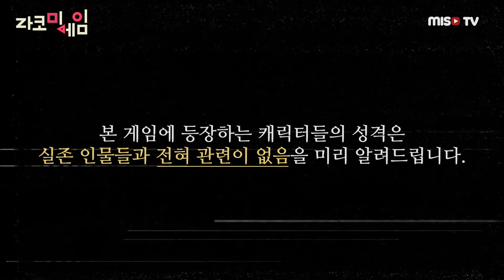[라코미게임] 게임에 참가하시겠습니까?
회사생활 만렙 에이스가 되기 위해 극한의 게임에 도전한다 🎮🕹👊
서바이벌 라코미 게임의 최후의 승자는 누구일까요⁉